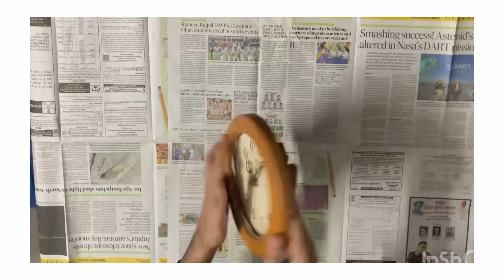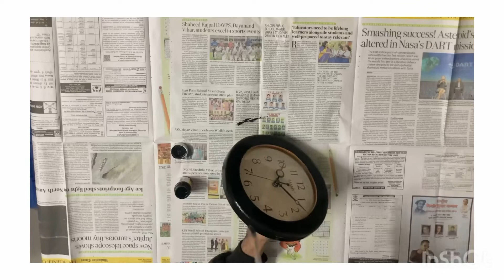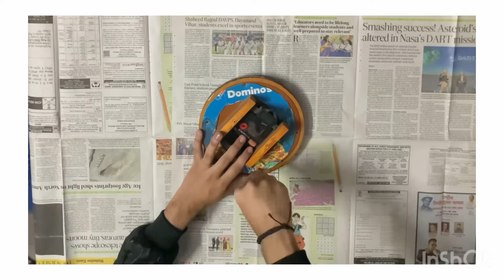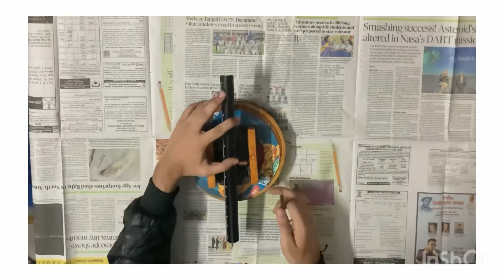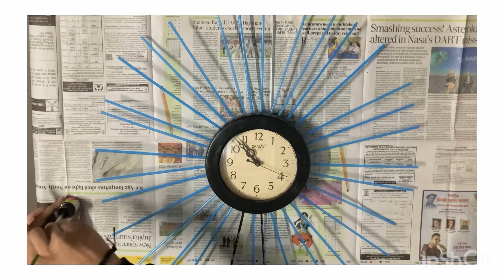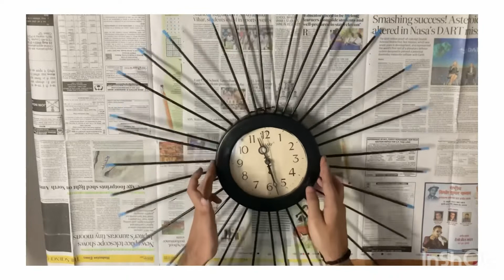Vintage wall clock transform into modern🫶|clock makeover